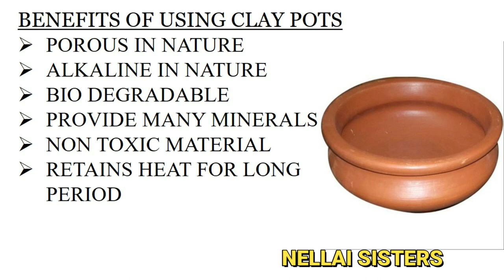How to season clay pot ||மண் பாத்திரங்களை பழக்குவது எப்படி|| A BEGINNERS GUIDE IN TAMIL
THIS VIDEO IS ALL ABOUT MUDPOT SEASONING GUIDE FOR BEGINNERS .

Seasoning of clay pot is a mandatory step before using them. Do check my complete video with all tips for a beginner to season the claypot.

OUR SHOOTING GEAR:

Canon 600D.